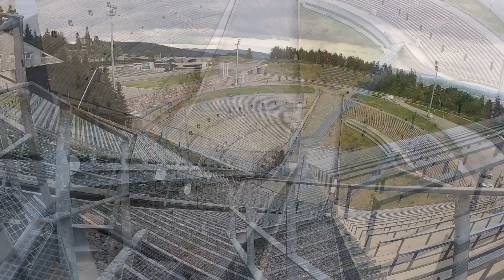Pinakamataas n hagdanan sa norway 🤣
D maayos ang pagkakakuha dahil kinakabahan ako guys!